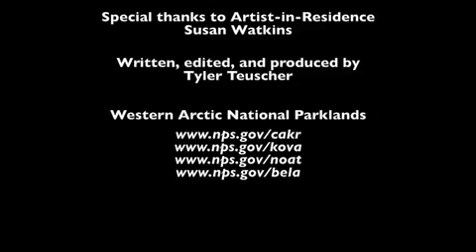Musk Ox- Leftovers from the Ice Age -Cape Krusenstern National Monument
Recommended Resources
• Facts About The Musk Ox
• The World According to Musk Ox
• Oomingmak: The Expedition to the Musk Ox Island in the Bering Sea
The monument is in the far northwest of the state of Alaska. It consists of a coastal plain dotted with various lagoons, beautiful bluffs, and beaches, backed by low hills. The area is a big bird  nesting area, and features a variety of other animals, both large and small.